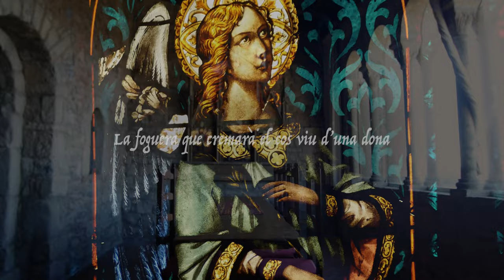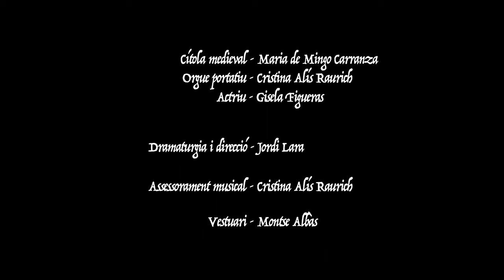EL LLIBRE DE MARGUERITE - Ipsum Femina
Un espectacle sobre Marguerite Porete (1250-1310), la mística medieval que va morir cremada per defensar el seu llibre. Formava part de les beguines, les primeres comunitats lliures de dones.

L’espectacle és una aproximació a la vida i l’obra de la mística medieval francesa Marguerite Porete interpretada per l’actriu Gisela Figueras, el cantant Víctor Sordo i amb les prestigioses Cristina Alís a l’orgue portatiu i María de Mingo a la cítola medieval.

Marguerite Porete va ser beguina, un moviment religiós femení sorgit a finals del segle XII a Europa. Les beguines eren dones que duien una vida de fe, sovint en comunitat, però que no depenien de cap autoritat eclesiàstica. Porete va escriure un llibre místic que va tenir molta difusió “El mirall de les ànimes senzilles”. L’obra va ser condemnada per la Inquisición i va portar Marguerite Porete a la foguera. L’autora va ser cremada a París el 1310.

IPSUM FEMINA:
Gisela Figueras (actriu)
Víctor Sordo (veu) - colaborador especial
María de Mingo (citola)
Cristina Alís Raurich (orgue portatiu i assessorament musical)
Jordi Lara (dramatúrgia i direcció)
Montses Albàs (vestuari)
Oscar López (tècnic)